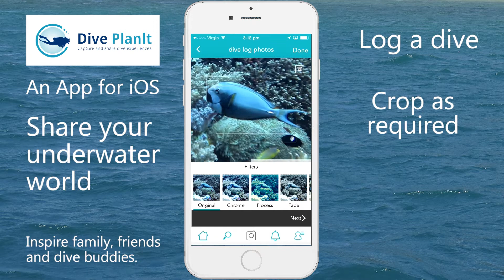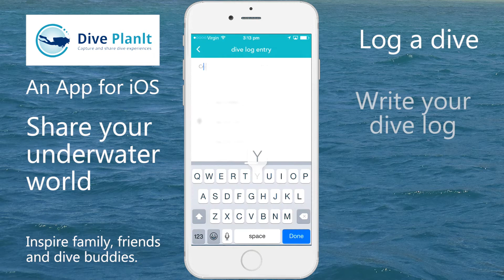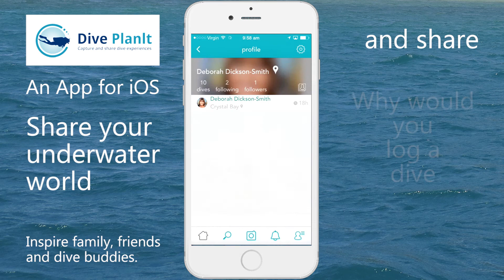Log your dive with DivePlanit App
Logging your scuba dive with the DivePlanit iOS App is quick, easy and fun. You can include photos, tag the dive site, tag the dive centre, tag your Buddy, even include some critters from our Fish ID. Then you can share it straight to Facebook or Google+